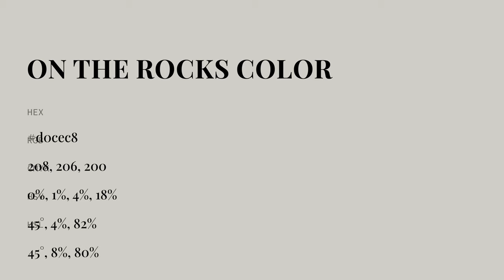On the Rocks color d0cec8 hex color - Grey color - Cool color d0cec8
What color is On the Rocks ? d0cec8 hex color - Grey color - Cool color d0cec8

Hex d0cec8 Color Code is also known as On the Rocks color.